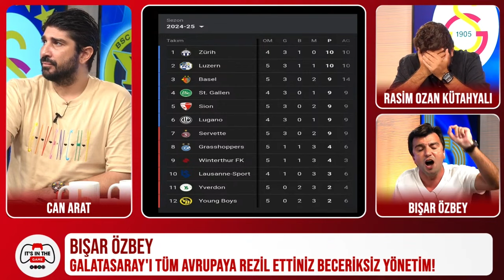Türk Futbolunun Rezil Gecesi! | Bışar Özbey Çılgına Döndü!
Temsilcimiz Galatasaray, 3-2'lik maçın rövanşında, İstanbul'da Young Boys'a 1-0 mağlup olarak Şampiyonlar Ligi'ne veda etti. Bu sonucun ardından Galatasaray, yoluna Avrupa Ligi'nde devam edecek. İsviçre ekibine galibiyeti getiren golü 87'de Virginius kaydetti. Gol sonrası Muslera yaptığı hareket sebebiyle kırmızı kart gördü. Oynanan futbol yüzünden Okan Buruk'a eleştiriler çok sertti. Bışar Özbey, Rasim Ozan Kütahyalı, Can Arat ve Nihat Doğan: Galatasaray 0-1 Young Boys maç sonu yorumları ile sizlerle.

Türk Futbolunun Rezil Gecesi! | Bışar Özbey Çılgına Döndü! - Galatasaray 0 - 1 Young Boys Maç Sonu | Bışar Özbey, Rasim Ozan Kütahyalı, Can Arat ve Nihat Doğan